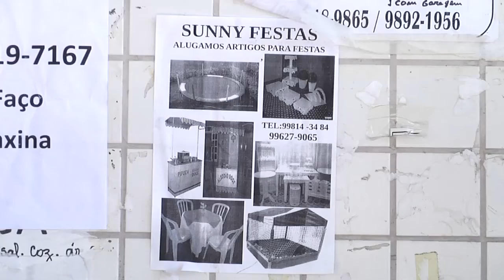PEGADINHA - Fazer uma festa no presidio!